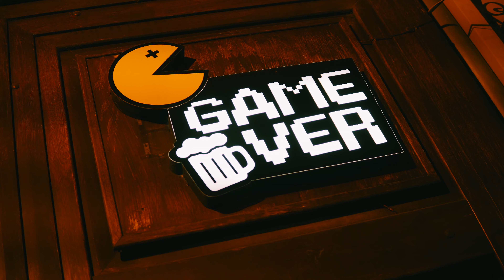NIGHT OUT. | Cinematic Season 2021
For now, every Saturday (once a week) a new video will be uploaded for you to see. If you like my work and want to see more of it simply subscribe to my channel, leave a like and comment and for those who want to fully support me make sure you will share a link with your friends, family, etc.
Camera: Sony A6400 + Sigma 30mm f/1.4
2nd channel (dance content): BarryG-Official